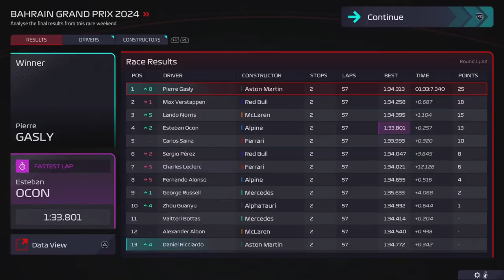"PIERRE GOATLY" F1 Manager 2022 Aston Martin Career Mode Season 3 Part 1